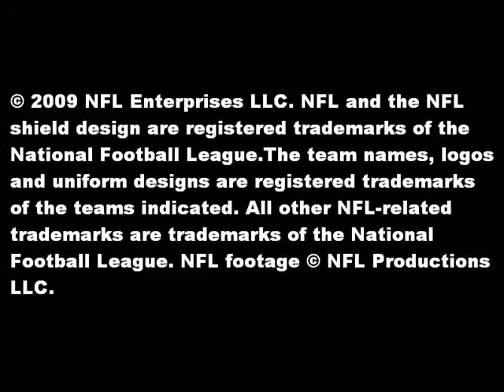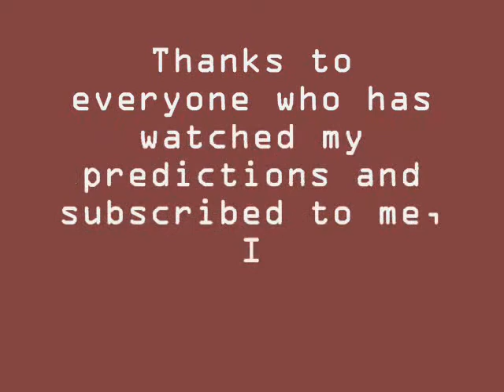2009-2010 NFL Week 17 Predictions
NFL and the NFL shield design are registered trademarks of the National Football League.The team names, logos and uniform designs are registered trademarks of the teams indicated. All other NFL-related trademarks are trademarks of the National Football League.

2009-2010 NFL Week 17 Schedule:

Indianapolis Colts at Buffalo Bills 1:00
New Orleans Saints at Carolina Panthers 1:00
Jacksonville Jaguars at Cleveland Browns 1:00
Philadelphia Eagles at Dallas Cowboys 1:00
Chicago Bears at Detroit Lions 1:00
New England Patriots at Houston Texans 1:00
Pittsburgh Steelers at Miami Dolphins 1:00
N.Y. Giants at Minnesota Vikings 1:00
San Francisco 49ers at St. Louis Rams 1:00
Atlanta Falcons at Tampa Bay Buccaneers 1:00
Green Bay Packers at Arizona Cardinals 4:15
Kansas City Chiefs at Denver Broncos 4:15
Baltimore Ravens at Oakland Raiders 4:15
Washington Redskins at San Diego Chargers 4:15
Tennessee Titans at Seattle Seahawks 4:15
Cincinnati Bengals at N.Y. Jets 8:20

Song: Walk by Pantera

RATE CMMT AND ENJOY THE VIDEO

GIMME UR THOUGHTS AND OPINIONS ON THIS WEEKS MATCHUPS

619gj2 Productions